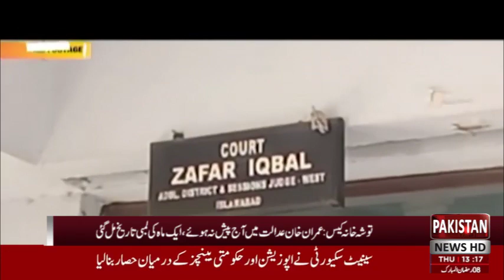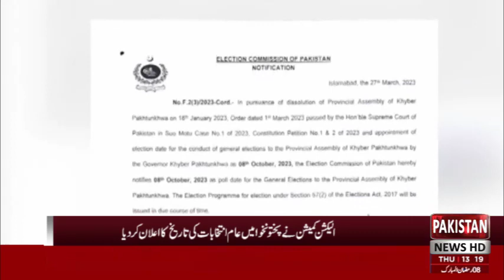today news brakingnews geo news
Document from Rasheed Bahi Construction Linewaoo amazing garils